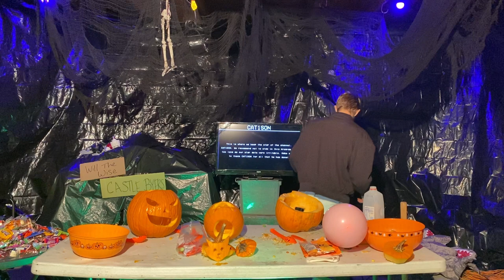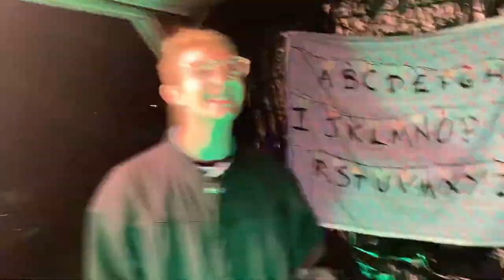The AlleyCat Pumpkin Carving Contest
In this video Cat1son, PhilTMG, and Techn0 carve pumpkins to see which one is the best. (I know its past Halloween, we recorded the video on Halloween night.)